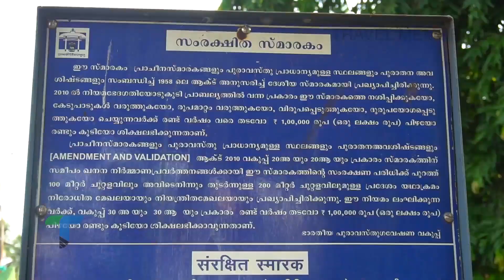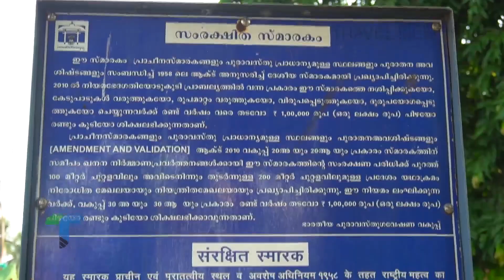അധികമാരും കണ്ടിട്ടില്ലാത്ത വിഴിഞ്ഞത്തെ ഒറ്റക്കൽ ഗുഹാക്ഷേത്രം | Vizhinjam Cave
Vizhinjam Rock Cut Cave Temple
Vizhinjam Rock Cut Caves  contains the  rock  cut sculptures  of the 8th century in the cave temple at Vizhinjam in Thiruvananthapuram city, Kerala, India